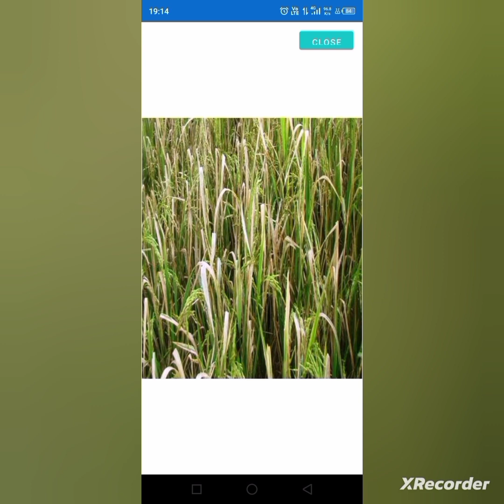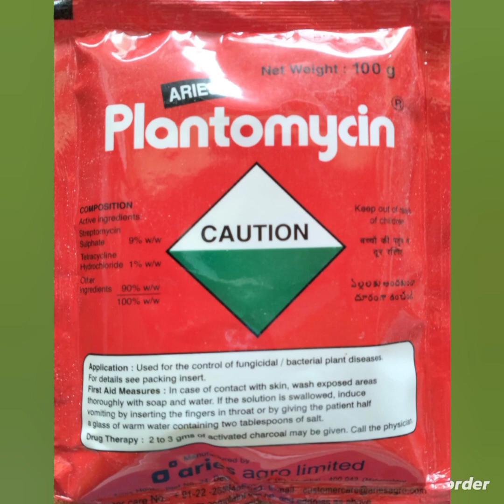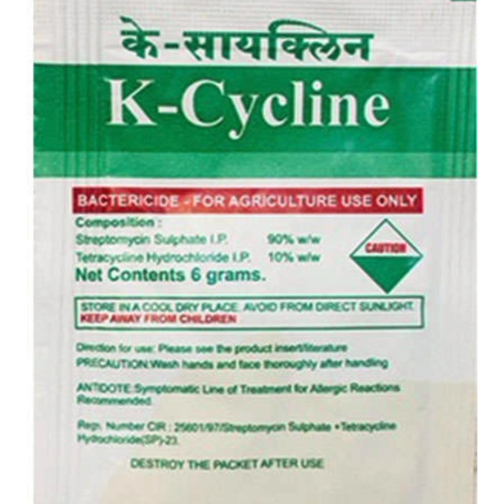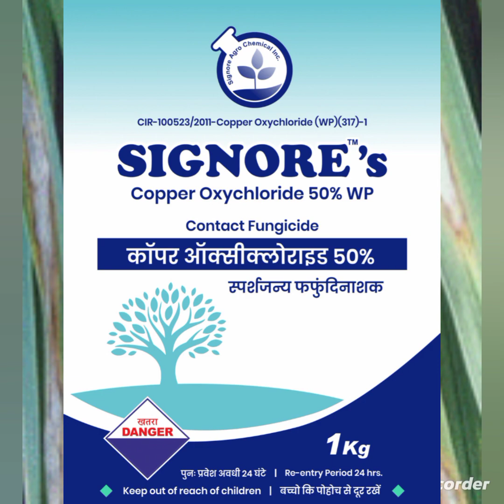धान मे🌾Bacterial leaf Blight बेक्टेरियल लीफ 🍂100% उपचार control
Dhan🌾me Bacterial leaf Blight  बेक्टेरियल लीफ 🍂100% उपचार Many ornamental and edible plants display dark, necrotic looking spots on their leaves. This is a symptom of bacterial leaf spot disease. Bacterial leaf spot on plants will discolor, and in extreme cases, kill leaves. Tiny, microscopic single celled organisms are what causes bacterial leaf spot. There are several methods on how to treat bacterial leaf spot and save your plant's glorious leaves. Early
# identification is crucial to effective management of bacterial leaf spot disease. Bacterial leaf spot disease The majority of leaf spot diseases are caused by fungi, but a few diseases are caused by bacteria. In leaf spot disease small irregular spots or lesions of different colors appears on the leaf of many ornamental and edible plants. Bacterial leaf spot diseases are most commonly caused by Pseudomonas spp. (Gram-negative). Sign and Symptoms Leaf spots come in a wide variety of shapes, sizes and colors. Leaf spot diseases usually are seen first on the lower and inner branches where humidity is higher Spots occur randomly on the leaf surface because the pathogens that cause leaf spots are blown there by wind or by water. Smaller leaf spots are younger infections. Larger leaf spots are older infections. Some leaf spot pathogens cause leaves to drop prematurely, resulting in the tree or shrub losing most or all of its leaves. Ideal Condition Wet conditions promote the formation of these bacteria, which can spread on plants quickly. Bacteria reproduce the fastest when temperatures is (25-30 C.). Disease occurs mostly in cucurbits, bean and corns etc.. Prevention Destroy fallen leaves Do not overcrowd plants Increase light penetration and improve air circulation. Wet conditions promote disease, so water trees at the base and be careful not to splash water on leaves. Use resistant varieties. Crop rotation can be helpful. Bacterial blight The disease is characterized by small, pale green spots or streaks which soon appear water-soaked. The lesions expand and then appear as dry dead spots. The lesions elongate into linear streaks which may eventually extend the full length of the leaf. Bacterial blight disease is commonly caused by Xanthomonas spp. (Gram-negative). The plants mostly infected by blight disease include wheat, barley, oat and beans
dhan ki bali
dhan me kit
dhan me kitnashak dawa
dhan me kitna khad dale
dhan me kitna brokerage hota hai
dhan me kitnashak spray
dhan me kitne din bad khad dale
dhan me kitni bar khad dale
dhan me kitnashak kb dale
dhan me kit
dhan me kitnashak dawai
dhan me kitna charge lagta hai
dhan ki bali safed hona
dhan ki bali kumaoni song
dhan ki bali nikalte samay kya
karna chahie
dhan ki bali sukhna
dhan ki bali me lagne wale rog
dhan ki bali kumaoni song status
dhan ki bali kumaoni jhoda
dhan ki kaliya sukh raha hai
dhan ki baliyo ke jhumar
dhan ki baliyan safed
dhan me rog
dhan me rog or upchar
dhan me rog
dhan me blast rog ki dawa
dhan me jhulsa rog ki dawa
dhan me bakani rog ki roktham
dhan me haldi rog ki dawa
dhan me blb rog or upchar
dhan me khaira rog ki dawa
dhan me pila rog
dhan me kandua rog ki dawa